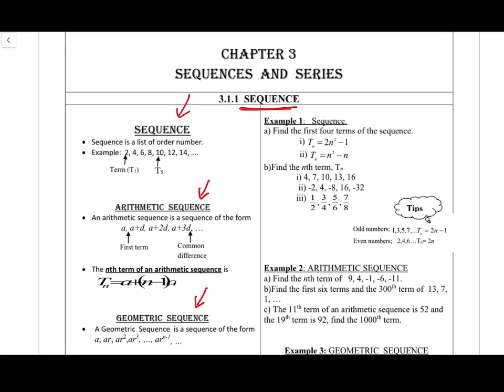Chapter 3 | 3.1 Sequences And Series (1/6)